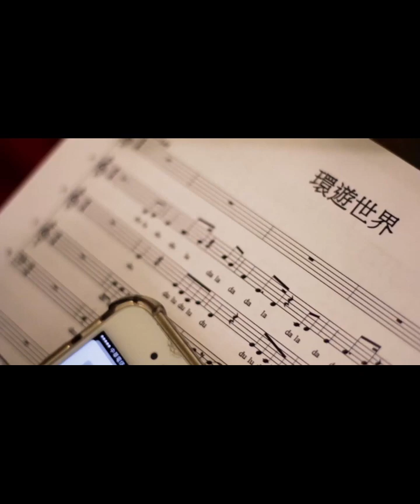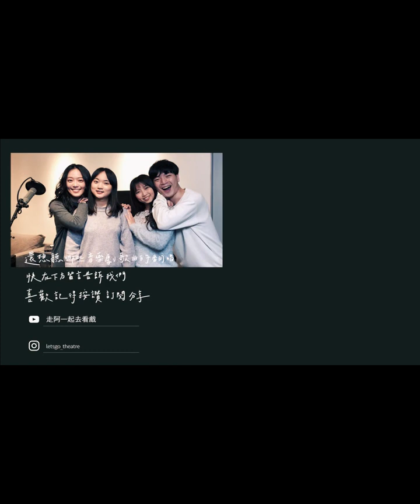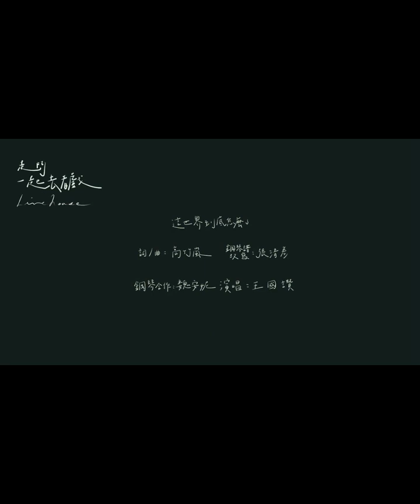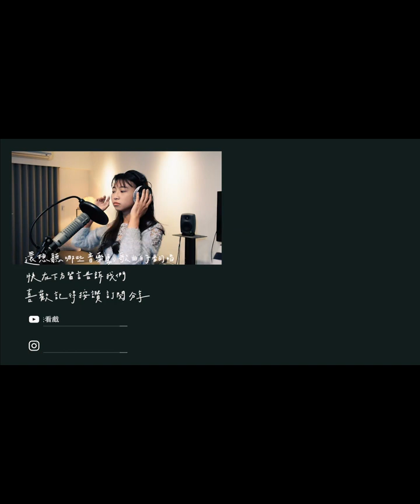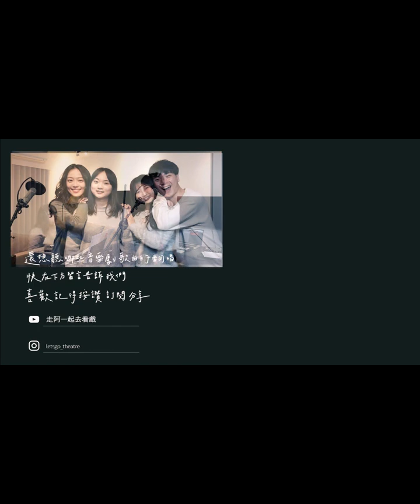音樂劇演員 王國讚 復興藝文館20231222訪談II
喜歡節目內容的話記得幫我...